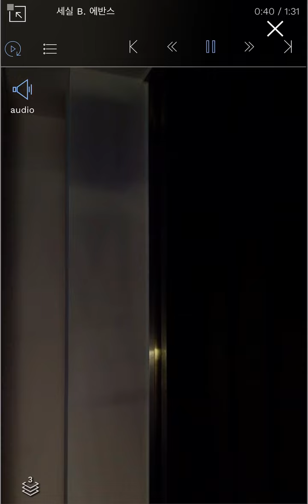Kai 카이 (nospacejustaplace16 gucci)